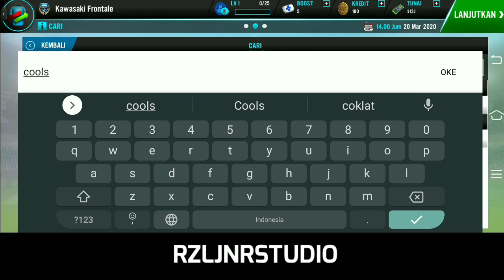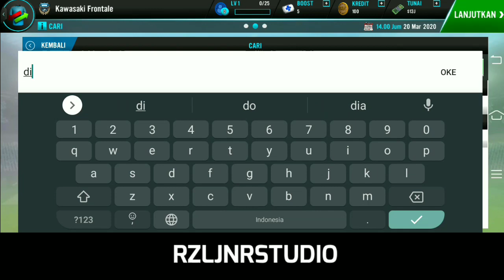SOCCER MANAGER 2021 PATCH ASEAN PLAYER - RZLJNRSTUDIO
*kalo mau share, linknya jangan diganti, dan kasih credit (RZLJNRSTUDIO) dikolom deskripsi nya.

TOTAL ASEAN PLAYER IN SM21 (+NEW PLAYER)
🇮🇩 EGY MAULANA VIKRI
🇲🇾 SAFAWI RASID
🇹🇭 CHANATIP SONGKRASIN
🇮🇩 WITAN SULAEMAN
🇮🇩 MARC KLOK
🇮🇩 FEBRI HARIYADI
🇮🇩 RIKO SIMANJUNTAK
🇮🇩 STEFANO LILIPALY
🇮🇩 EVAN DIMAS DARMONO
🇻🇳 NGUYEN VAN TOAN
🇲🇾 LIRIDON KRASNIQI
🇲🇾 DION COOLS
🇲🇾 NORSHAHRUL IDLAN
🇮🇩 YANTO BASNA
🇲🇾 LA'VERE CORBIN-ONG
🇹🇭 SASALAK HAIPRAKHON
🇹🇭 SUPACHOK SARACHAT
🇹🇭 SUPHANAT MUEANTA
🇹🇭 SUPACHAI CHAIDED
🇹🇭 TEERASIL DANGDA
🇻🇳 LUONG XUAN TRUONG
🇻🇳 NGUYEN QUANG HAI
🇻🇳 NGUYEN TIEN LINH
🇻🇳 DOAN VAN HAU
🇮🇩 BAGUS KAHFI
🇮🇩 SADDAM GAFFAR
🇮🇩 SADDIL RAMDANI
🇮🇩 BECKHAM PUTRA
🇮🇩 JACK BROWN
🇮🇩 ELKAN BAGGOTT
🇮🇩 NADEO ARGAWINATA
🇮🇩 PRATAMA ARHAN
🇮🇩 ASNAWI MANGKUALAM
🇻🇳 DANG VAN LAM
🇹🇭 KAWIN THAMSATCHANAN
🇹🇭 THEERATHON BHUNMATAN
🇹🇭 THANAWAT SUENGCHITTHAWON
🇲🇾 LUQMAN HAKIM
🇲🇾 ARIF AIMAN HANAPI
🇲🇾 AKHYAR RASHID